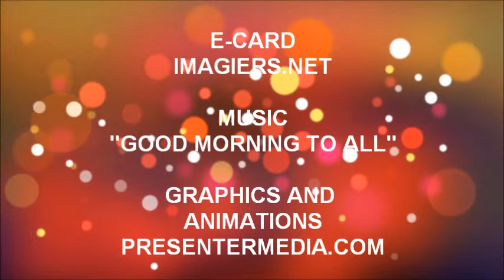¡FELIZ CUMPLEAÑOS BADIS!